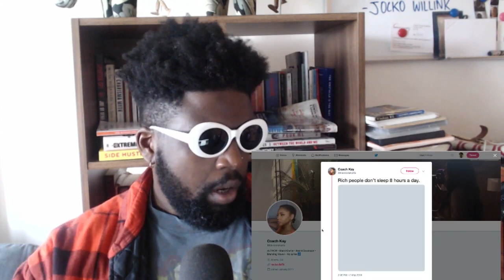"RICH PEOPLE DON'T SLEEP" according to Steve Harvey